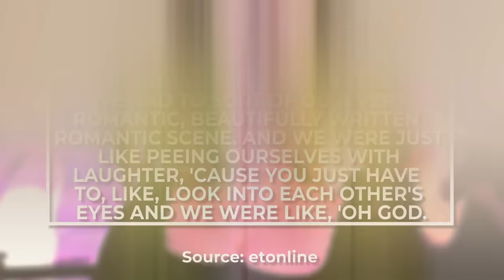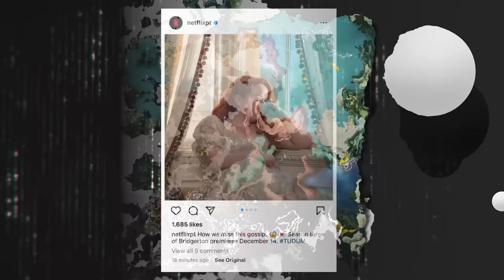Bridgerton Season 3 First Look + Latest News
Bridgerton stands tall among Netflix most triumphant projects, captivating audiences worldwide. It comes as no surprise that the demand for more is fervent. While a prequel featuring Queen Charlotte provided a taste of anticipation, the original series remains unparalleled. Now, with the highly anticipated Bridgerton Season 3 just on the horizon, excitement reaches its peak.